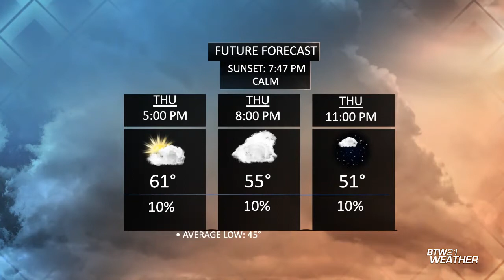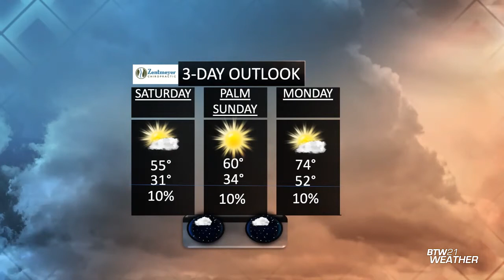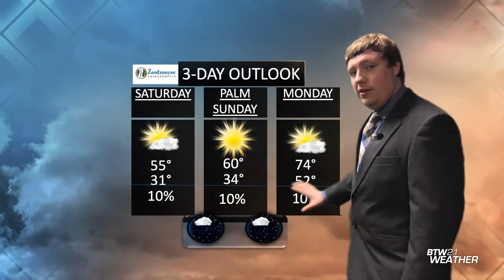BTW21WX: April 7-11, 2022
As we end the day on a cloudy and overcast note, temperatures will remain near normal, with scattered rain showers early Friday morning.
For the Martinsville Speedway Race Weekend, expect a calm and cooler than average spring afternoon, with a mix of sun and clouds.
We warm up next week, with sunny skies on Monday.